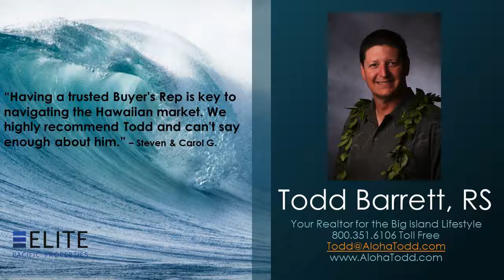Best of Hawaii Keauhou Estates Real Estate for Sale Big Island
Best of Hawaii Keauhou Estates Real Estate for Sale Big Island - Call Todd at Direct, OR, Toll Free - Keauhou Estates Island style paradise with an exclusive resort feel.   Exceptional design and attention to detail. This newer Keauhou Estates single level home, complete with separate detached guest suite offers ocean and coastline views from your private backyard paradise. Enjoy the gentle double waterfall feature with luxurious 30-inch wading pool, perfect for cooling off on those warm Hawaiian afternoons.   No expense has been sparred creating this custom plantation style home. Enter through the etched double doors and youll appreciate the coffered ceilings, crown molding, 18 inch porcelain tile with stone inlays, and Merbau hardwood floors. Stay comfortable year-round with the central A/C.  The kitchen youve dreamed of awaits. Pacific Crest cabinetry, rope and crown moldings, thick granite counters, 12.8 foot island, raised granite bar top, and built-in book cases with wine storage. Appliances include, Kitchen Aid 48 side by side fridge/freezer, Viking professional series 30 oven, Viking built-in microwave, Viking six burner gas cook tops with grill boasting a lovely 48 inch dual exhaust Vent-A-Hood and Bosch dishwasher.   Master Suite bath features, separate vanities, Koa framed mirrors, Granite counters, Marble flooring Walk-in shower, and 6 foot Jacuzzi tub. This Master Suite is picture perfect, with wood inlay ceilings and wood casement windows plus warm wood floors.  Each Guest Bedroom offers en-suite bathrooms, and wainscoting with custom touches you just must see to appreciate. No carpets in any of the bedrooms for cleaner living.  Convenient detached Guest Suite with private bath and porch-swing with gorgeous coastline views. Perfect for guests, in-laws, and vacation renters.   This home shows better than new! Impeccably cared for, impressive curb appeal, and well maintained. This home will make an ideal vacation rental as well. All this on a private Cul-De Sac location.